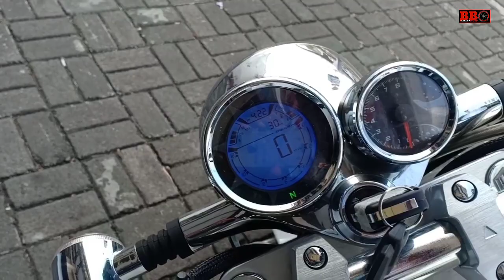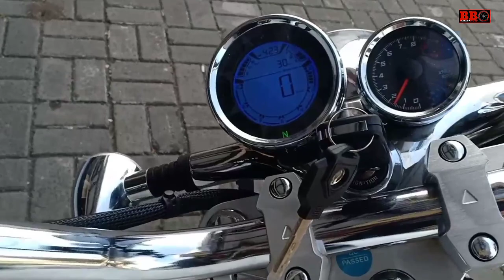New SM Sport V16 250cc Malaysia - Ini Mini Harley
Motor SM Sport V16 ini adalah motor cruiser asal malaysia yang menggunakan mesin v twin 250cc dengan power 14 kw serta torsi 19 nm. Memiliki panjang 1300mm,lebar 1000 mm dan tinggi 1100 mm dengan berat 165kg. Sm sport v16 Dijual mulai 52 jutaan.